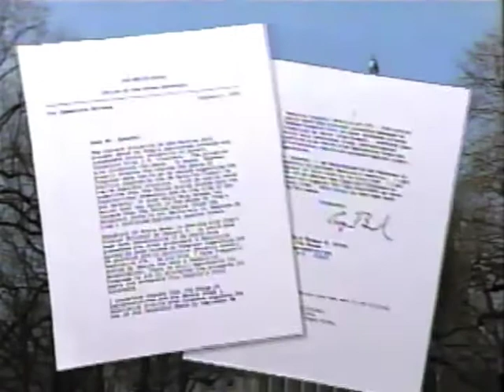Top News Story January 8, 1991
US Secretary of State James Baker and Iraqi Foreign Minister Tariq Aziz meet in Geneva to discuss the crisis in the Persian Gulf. Aziz says that “Iraq does not yield to pressure but Iraq is open to an exchange of views.” Meanwhile the French continue to float ideas of a potential settlement with Iraq. President Bush says he did not send Baker to Geneva to engage in compromise.

President Bush says there is only a week left until the UN Security Council deadline ends and he asks Congress to commit itself to do what it takes to get the Iraqis to leave Kuwait.

Congress will take up the issue of use of force authorization later in the week. Bush requests a resolution stating that Congress supports the use of all necessary means to remove Iraq from Kuwait.